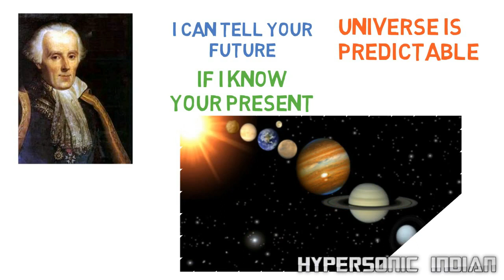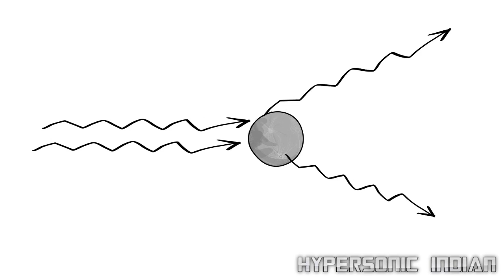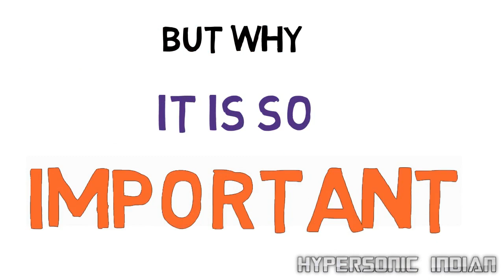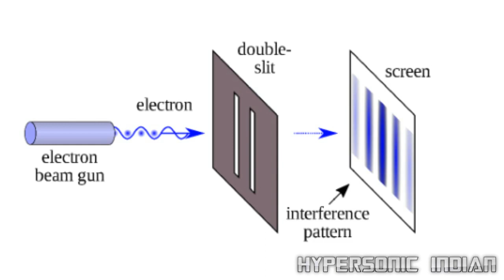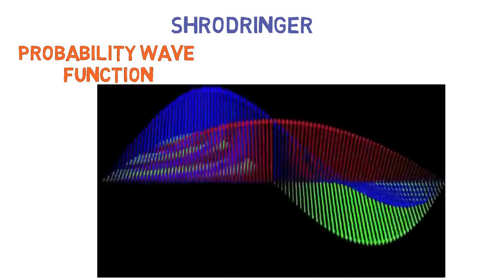Quantum Mechanics can tell your future? Heisenberg's Uncertainty Principle explained in Hindi/Urdu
Hello everybody in this video I have explained the uncertainty principle by Heisenberg, which is based on the 4th chapter of the brief history of time book by Stephen Hawking. the uncertainty principle states that it is not possible to simultaneously predict the position and velocity of a particle. Moreover, if we try to predict one accurately the error in the other one will increase. Due to this Double slit experiment came into picture which explains the wave-particle duality nature.

Following topics can be found in this video:
1. Uncertainty principle
2. Wave-Particle Duality
3. Probability Waves
4. Quantum Mechanics
5. Double Slit Experiment
6.Probability wave function.